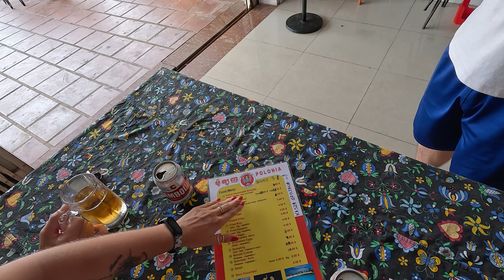NIEDOKOŃCZONE MIASTO SIHANOUKVILLE | KAMBODŻA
Nie chcieliśmy robić tego odcinka, a jednak powstał. Poznajcie miasto, które zostało niedokończone.
Gościem odcinka jest Adam z @RaportzAkcji , który prowadzi polską restaurację POLONIA w Sihanoukville w Kambodży.

Serdecznie pozdrawiamy.

Czas akcji: KWIECIEŃ 2023r.